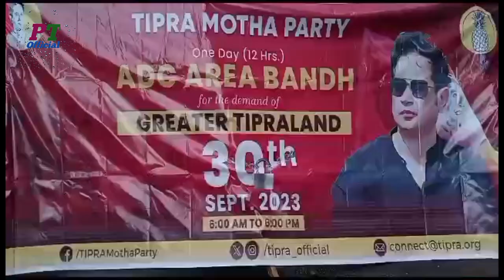Tipra motha || ADC area band tipraland ampi nagar || 30 sept 23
tni sal 30 September 2023 bubagra ni kok twi band khy Jak kha

6.00 am to 6.00 pm jora